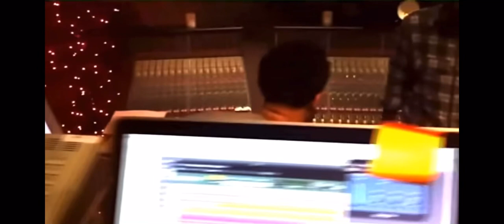Kendrick in the studio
Bitch don’t kill my vibe-studio preview